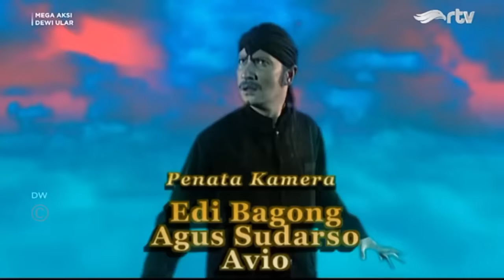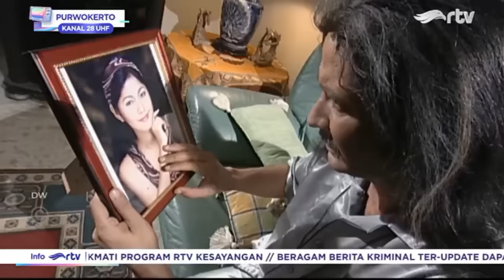FILM TV DEWI ULAR FULL HD...